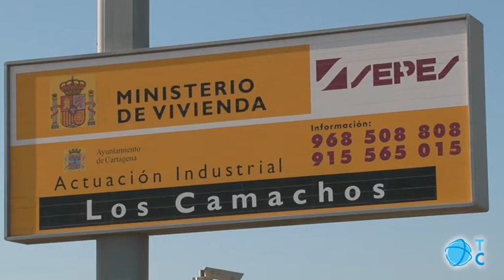La ZAL en el polígono de Los Camachos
Acuerdo unánime sobre la ubicación de la ZAL en Los Camachos